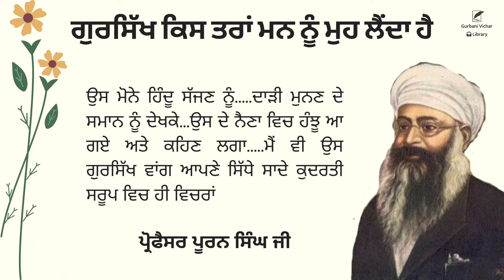Gursikh kis tarha man nu moh lenda hai | Prof. Puran Singh Ji | Spiritual Writing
Gursikh kis tarha man nu moh lenda hai

ਗੁਰਸਿੱਖ ਕਿਸ ਤਰਾਂ ਮਨ ਨੂੰ ਮੁਹ ਲੈਂਦਾ ਹੈ

ਉਸ ਮੋਨੇ ਹਿੰਦੂ ਸੱਜਣ ਨੂੰ. ਦਾੜੀ ਮੁਨਣ ਦੇ ਸਮਾਨ ਨੂੰ ਦੇਖਕੇ...ਉਸ ਦੇ ਨੈਣਾ ਵਿਚ ਹੰਝੂ ਆ ਗਏ ਅਤੇ ਕਹਿਣ ਲਗਾ. ਮੈਂ ਵੀ ਉਸ ਗੁਰਸਿੱਖ ਵਾਂਗ ਆਪਣੇ ਸਿੱਧੇ ਸਾਦੇ ਕੁਦਰਤੀ ਸਰੂਪ ਵਿਚ ਹੀ ਵਿਚਰਾਂ